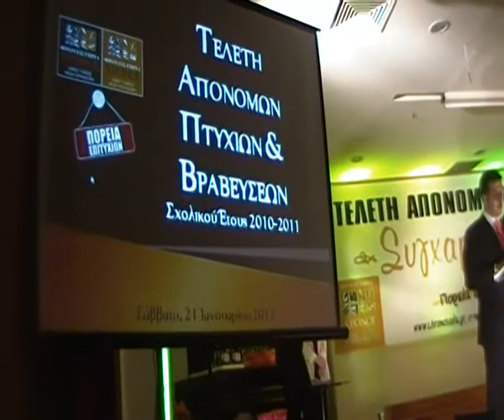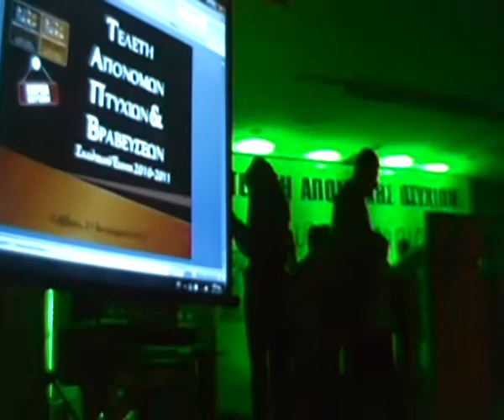ΜΕΝΙΔΙΑΤΗΣ-ΦΡΟΝΤΙΣΤΗΡΙΑ ΧΡΟΝΟΣ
ΤΕΛΕΤΗ ΒΡΑΒΕΥΣΗΣ